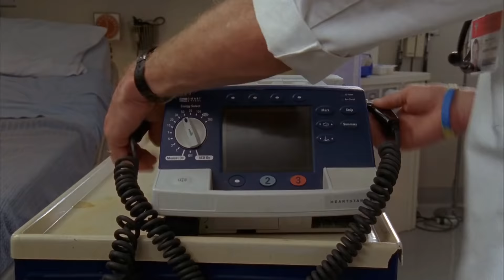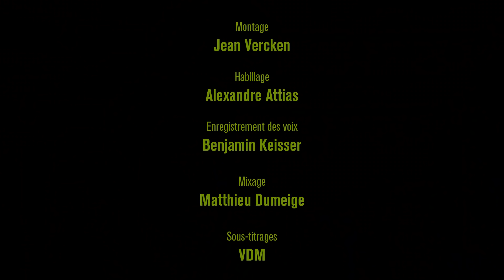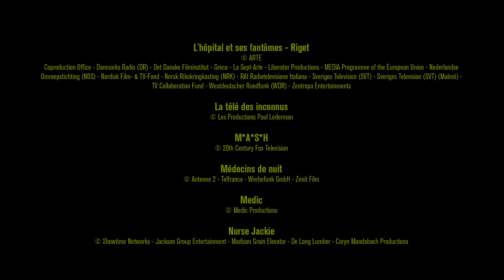REBOOT S02E05 : L'hôpital et ses séries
REBOOT by Séries Mania, c'est la série qui refait l'histoire des séries.
Explorez chaque mois les grands thèmes et styles qui parcourent les séries depuis toujours.

Saison 2 Épisode 5 : L'hôpital et ses séries

Un épisode écrit par Nils Ahl et Benjamin Fau.